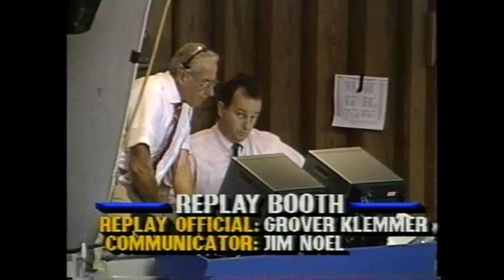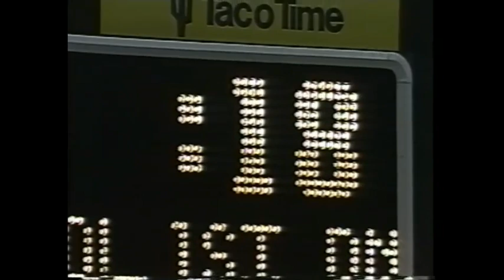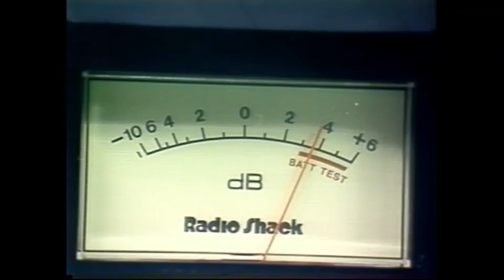1989 Week 2 - Phoenix at Seattle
Phoenix Cardinals (1-0) at Seattle Seahawks (0-1)
September 17, 1989
Line: Seattle -7
Over/Under: 41
Starting QBs: Gary Hogeboom (Pho), Dave Krieg (Sea)
Network: CBS
Announcers: Tim Ryan, Randy Cross